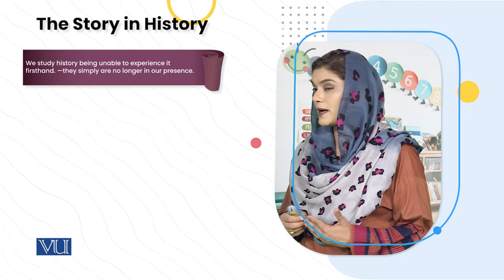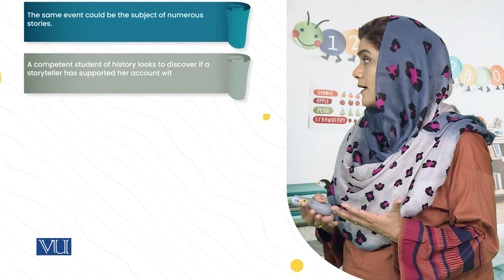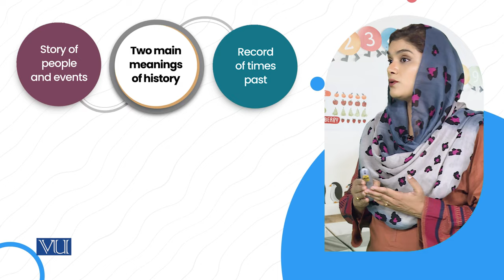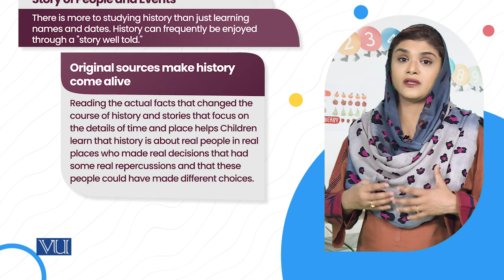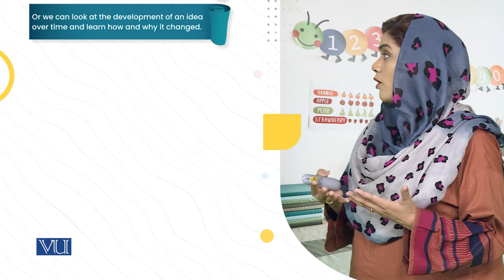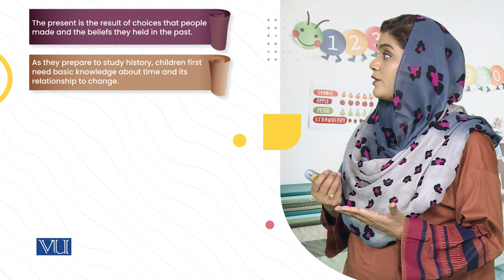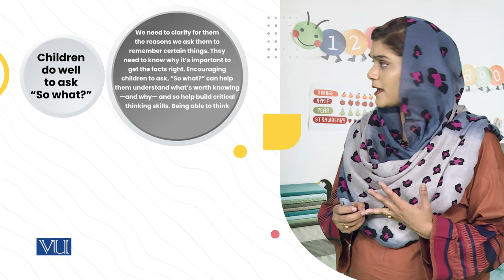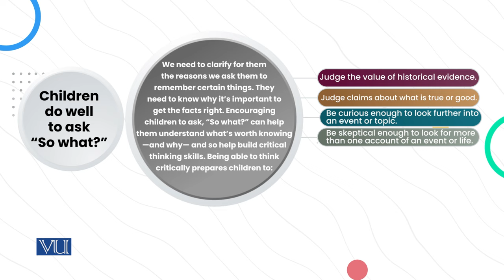5-Historical Events | Children's Literature and Educational Games | ECE203_Topic065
Topic065: 5-Historical Events
By Dr. Shaista Syeda